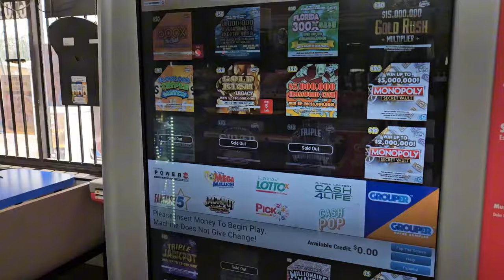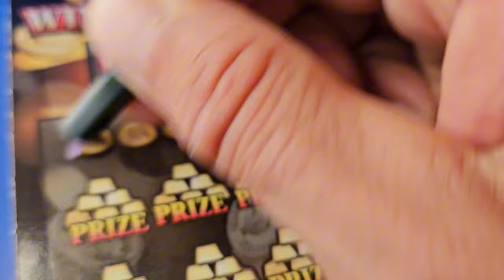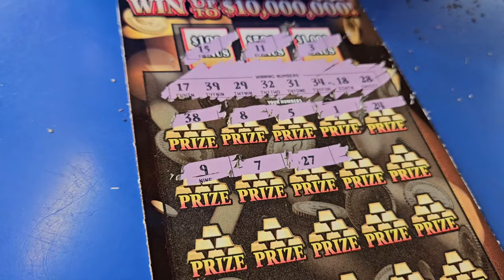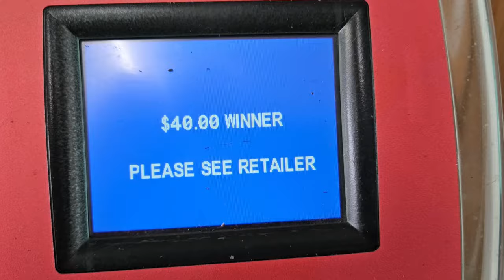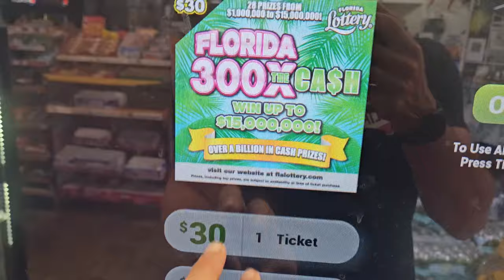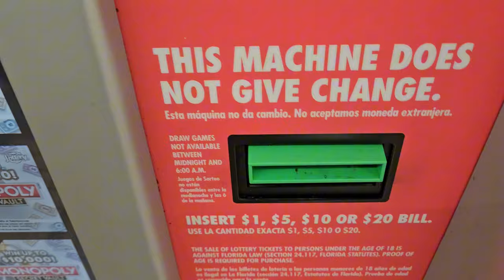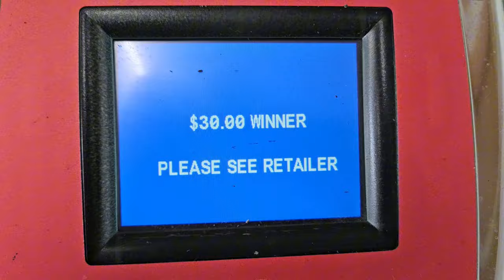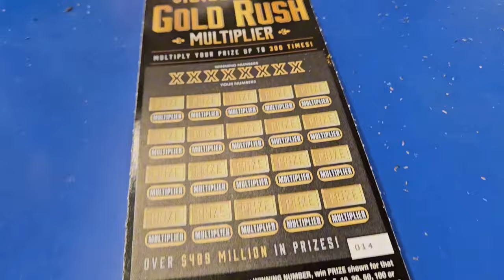💥OMG BIG WINNER💥 WHAT A SAVE ON THE NEW $30 GOLDRUSH🤑 Scratch Life🚀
What a save!!!